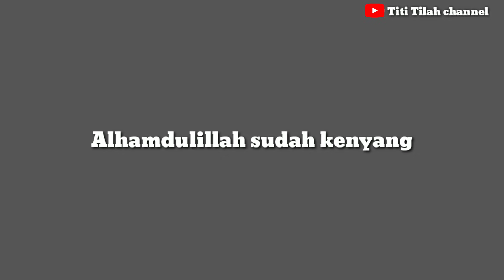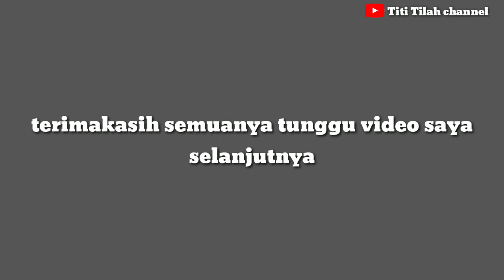KEBAHAGIAAN TKW BISA BUKA PUASA DI PERANTAUAN SAMA ANAK// CERITA TKW TAIWAN